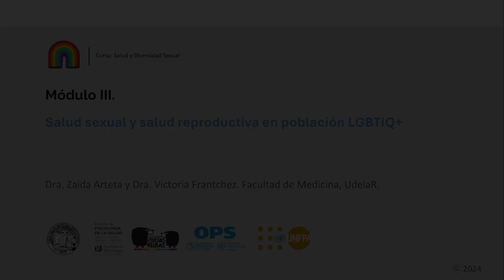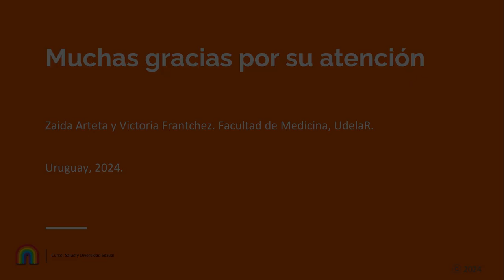M3V1 Zaida y Victoria